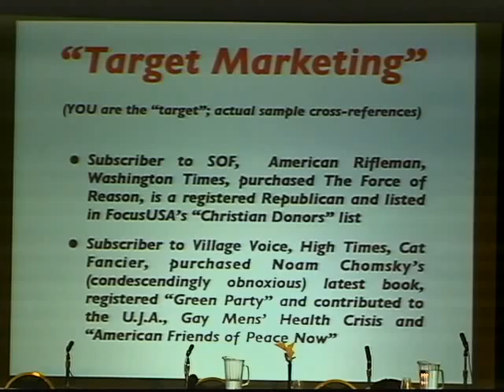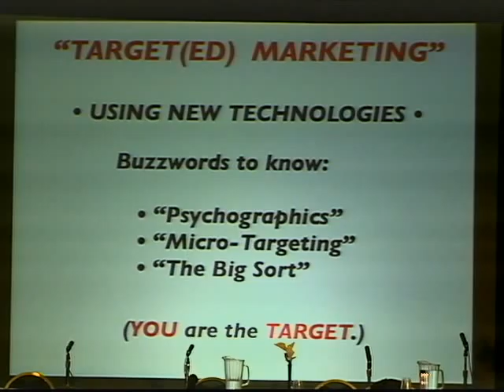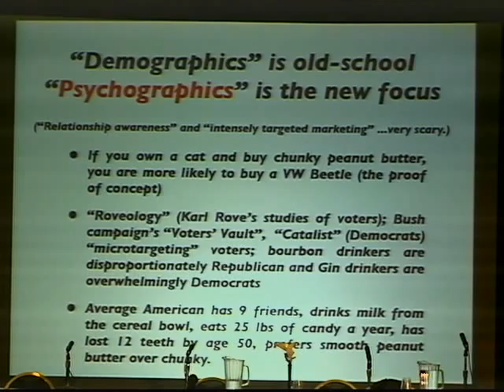PRIVACY IS DEAD - GET OVER IT Pt 20, with Steve Rambam.